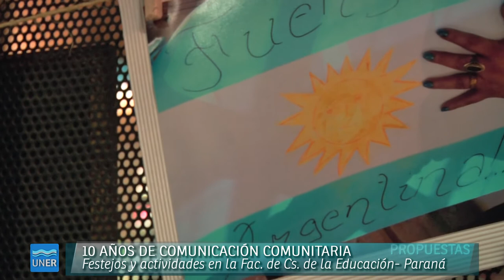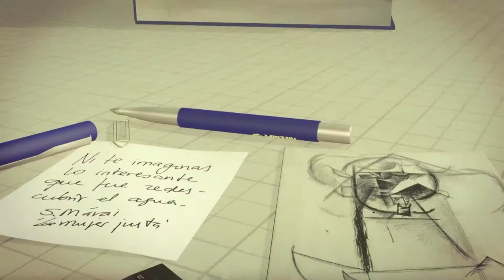Comunicación Comunitaria en la cárcel